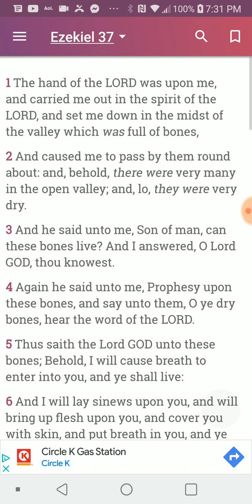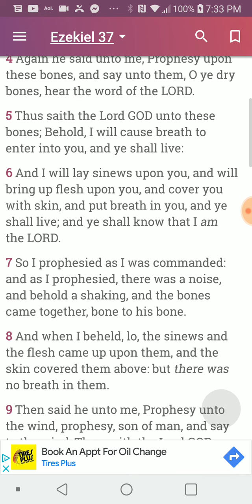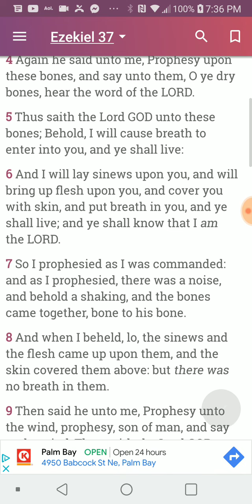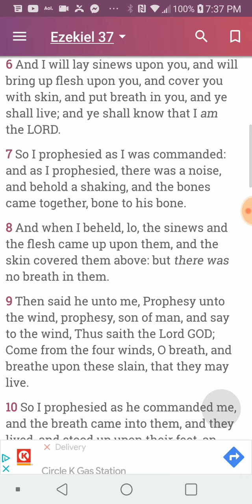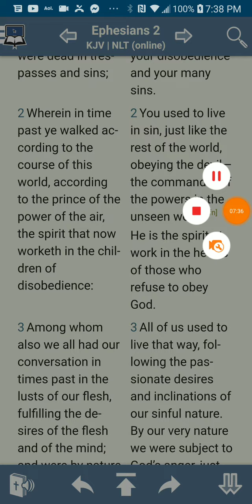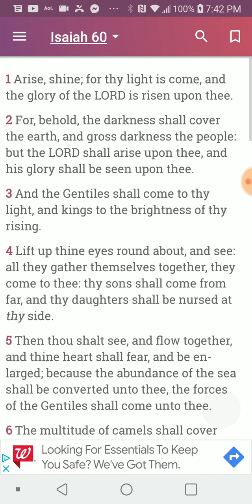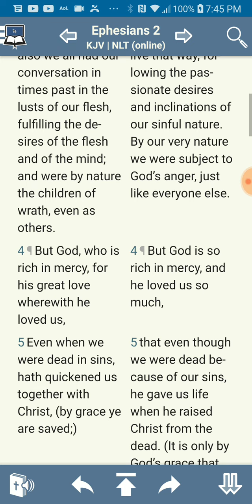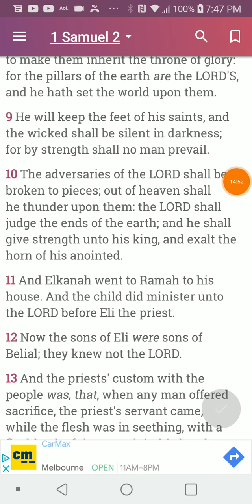PT.3 of 4 , We have been Quickened